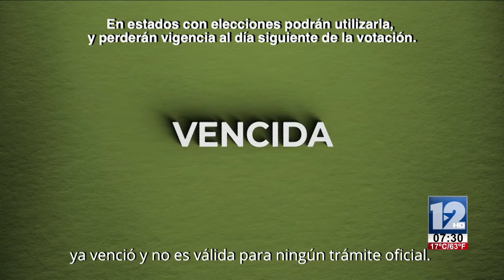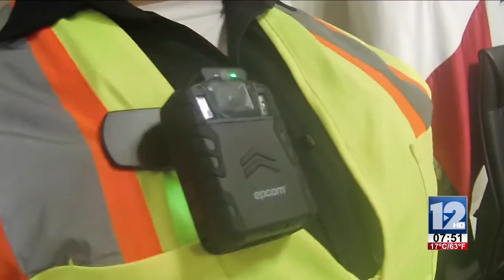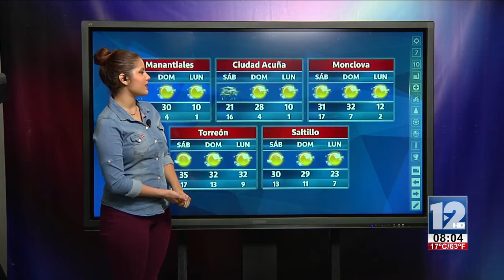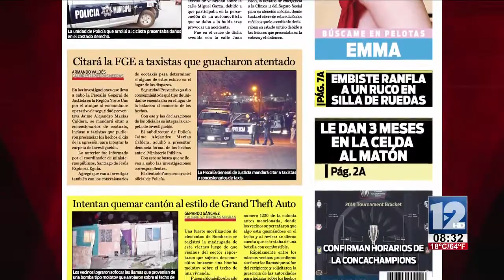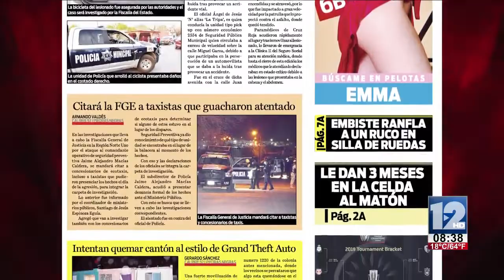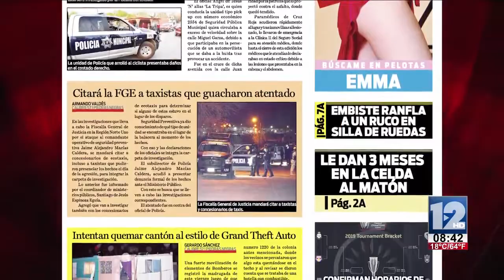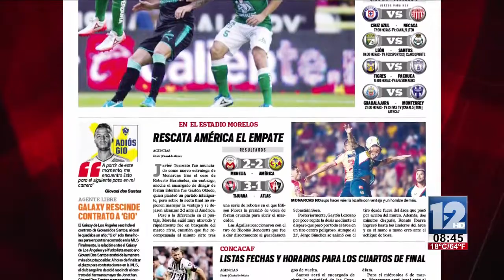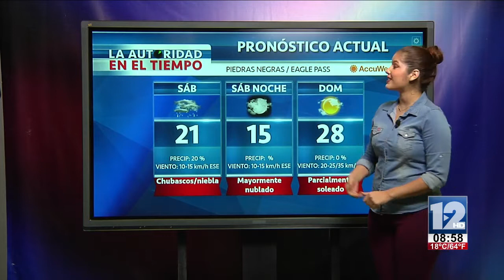TELEZÓCALO MATUTINO│2 DE MARZO DE 2019